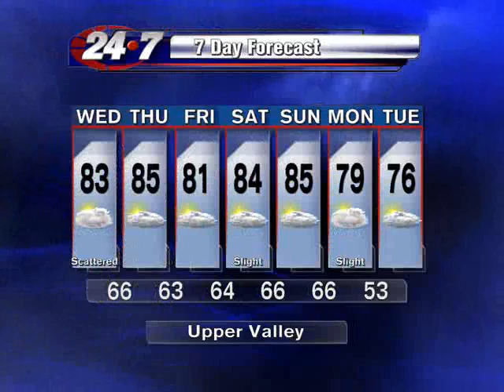Bryan Hale's Weather Forecast for the RGV 02_05_13